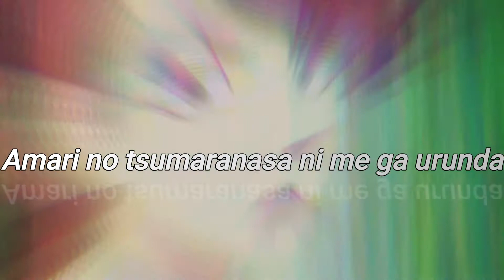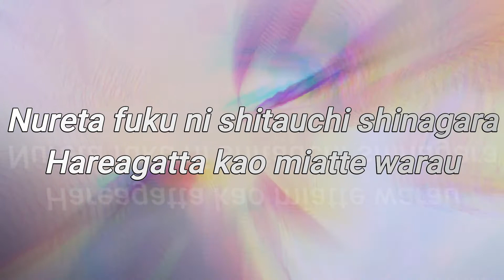Tokyo Revengers Opening Lyrics | Cry Baby | Official HIGE DANDISM